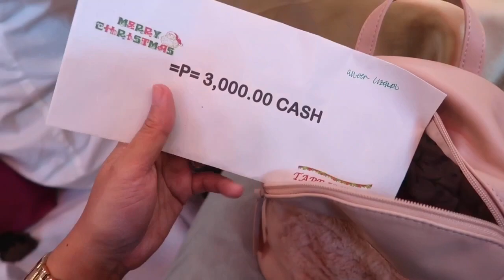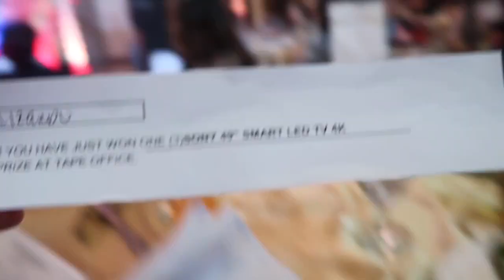EAT BULAGA CHRISTMAS PARTY 2018 | AJ Lizardo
Im a EB Babe Dancer at Eat Bulaga (philippines long running noontime show) and I Wanted to share my life with you guys through Vlogging.
I considered all of you now as my best friends! :))

Get to know me more & let's be friends :)

S N A P C H A T: ebbabeaj

Eat bulaga studio, Eb Babes Dressing Room, Broadway Centrum Aurora blvd. Q.C, Philippines